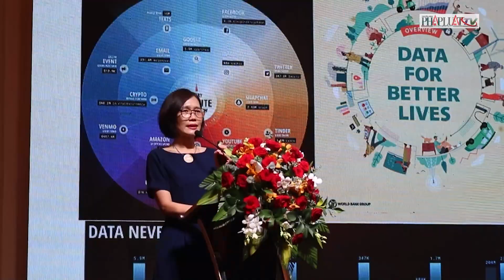TP.HCM: Kỳ vọng Sở TT-TT đóng vai trò chỉ huy trong khai thác dữ liệu - PLO